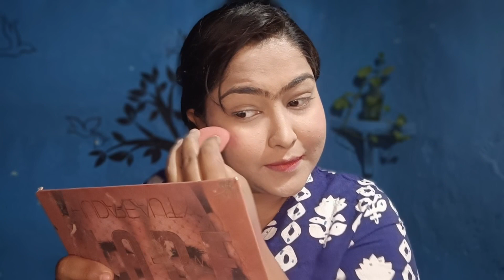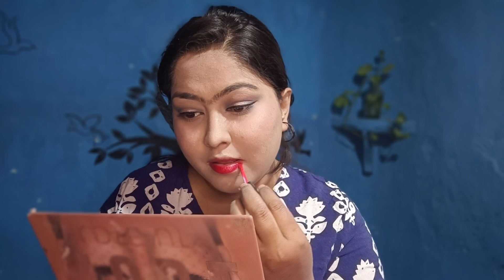day4- light blue makeup tutorial/subscriber request💙how to do makeup step by step/makeuptutorial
ligjt blue makeup kese kre..